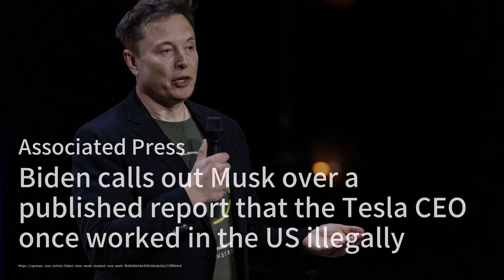ASX Calms Down After Wall Street's Flat Finish；Canberra's Decriminalization Experiment: Party Capita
Welcome to our Stock Market Briefing! Today, we dive into the calm waters of the ASX following a flat end to Wall Street's week. Despite some impressive tech performances, the S&P 500 ended unchanged, and ASX 200 futures hint at a steady start as investors await crucial inflation and employment data.

Next, we take a look at Canberra, where a year after decriminalizing small amounts of illicit drugs, the city has not transformed into 'Australia's party capital' as some anticipated. CBR NightCrew volunteers are busy providing harm minimization support during nightlife events, and while drug testing has increased, experts believe that effective health services are essential for managing substance use. The law is set for review next year amidst ongoing concerns about safety.

Lastly, the U.S. economy continues to defy expectations, showing resilience even as fears of a recession loom. With a projected GDP growth rate of 3.3% for the third quarter, Kamala Harris may find herself in a favorable position as the presidential election approaches. Investors are keeping a close eye on job market updates, which could influence future Federal Reserve decisions.